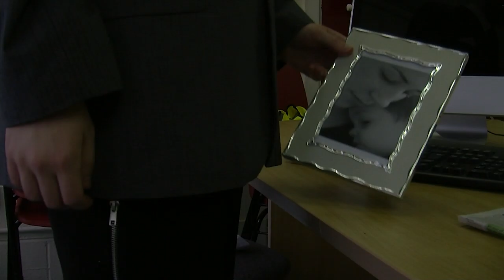MAYOR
Colaiste Dhulaigh Film Student assignment

Start and finish with same image in 1 min short.

Stuart Delaney
Cian Ryan
Josh Brookes
Olivia Harte